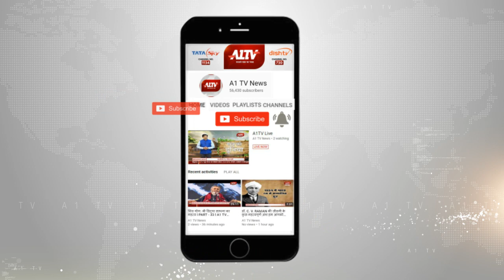कस्टम विभाग ने ऐयरपोर्ट पर तस्करी का 670 ग्राम सोना जब्त किया